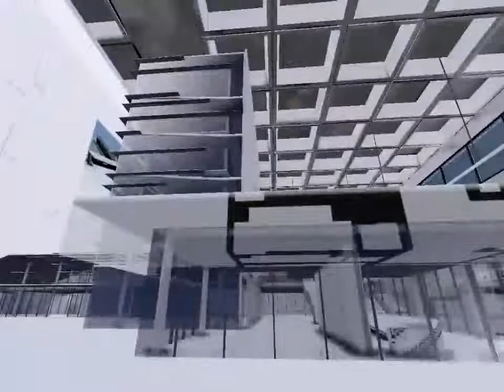COA Unreal Demo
This is a screen capture of a real-time game environment of the interior of the College of Architecture at Georgia Tech.  Features include the Accessible Aquarium, student gallery, and the COA Research Forum.